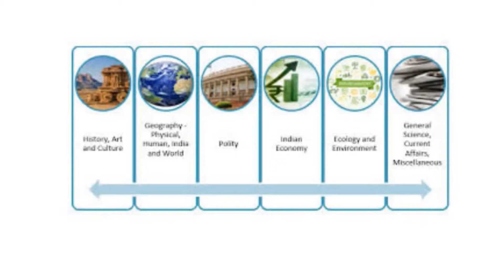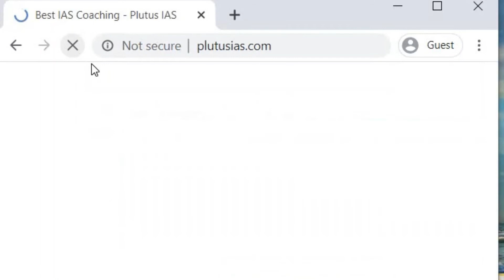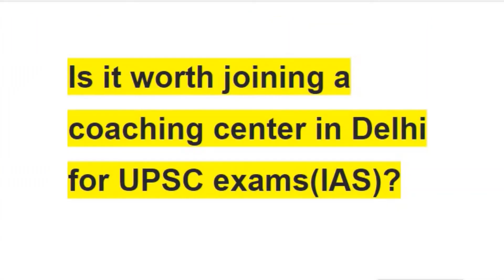Is it worth Joining IAS Coaching in Delhi?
Is it worth Joining IAS Coaching in Delhi? Should I take IAS Coaching in Delhi? Coaching institute in Delhi? what if I don't join IAS coaching institute in Delhi? I want to prepare for UPSC civil services examination so how I can do the UPSC preparation
Watch this video of is it worth joining IAS coaching institute in Delhi till and to know the procedure to prepare for IAS examination by own.

3. Best Bank PO Coaching in Delhi Best Video of Today's